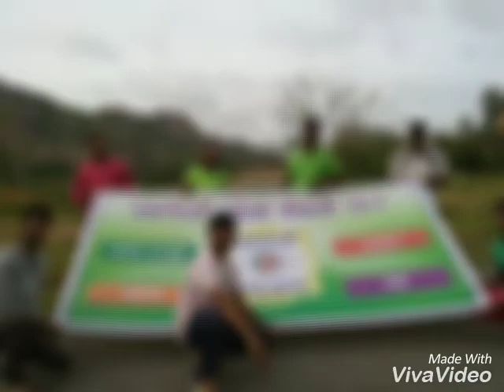Target Plantetion near sjm clg1/7/18